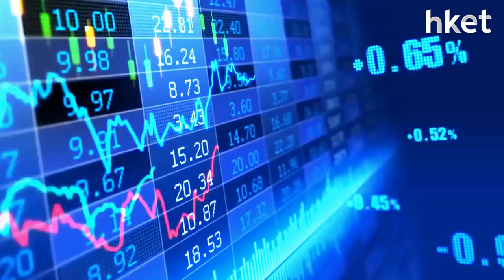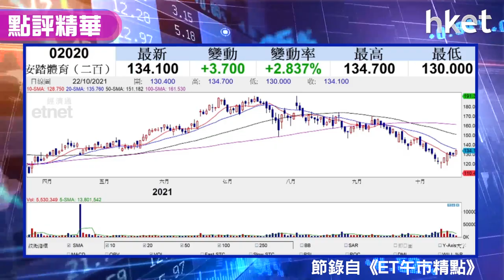【潛力股精選】李偉傑：安踏體育（02020）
冷鋒來襲本港天氣明顯轉涼，內地提早踏入冬季亦引起關注，哪些股份可受惠其中，獨立股評人李偉傑推介安踏體育（02020），想知原因及策略分析，立即點擊收看／收聽。

Time code
00：10 - 港股市況速報
00：55 - 資金出現板塊輪動 大市仍樂觀
02：49 - 恒大限期前成功還息
05：30 - 內房續強 大行加入唱好 宜短炒獲利
07：00 - 車股比亞迪 （01211） 破頂 料300元有回吐
08：45 - 股份推介：安踏體育 （02020）
10：15 - 港股早市速報